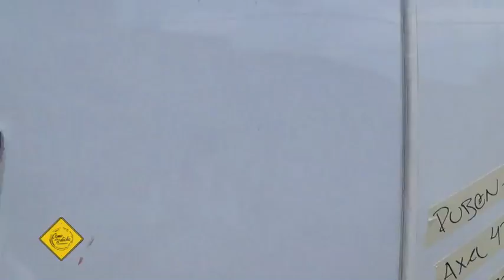SECRETOS CON ALFREDO GATICA PARA COMO DICE EL DICHO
Capítulo "Por uno que salga chueco no todos están torcidos". Como dice el dicho 4a Tempora. Productora Genoveva Martinez.